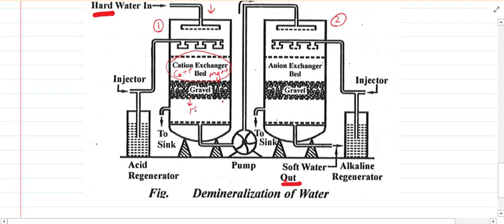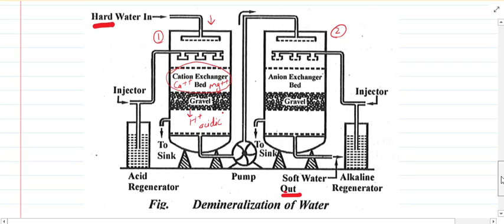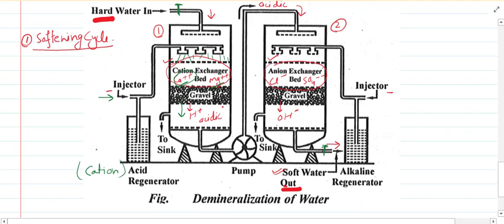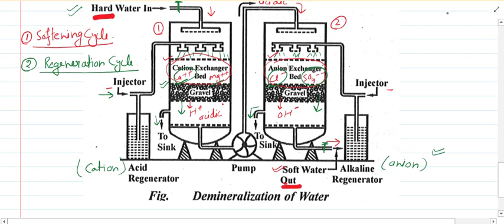Techniques of Water Softening- Ion Exchange Process By Dr. Nisha Singh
It is a process by which we can remove hardness producing cations as well as anions by using Ion Exchanging Resins.
I have also discussed advantages and disadvantages of the process along with Principle and Working.